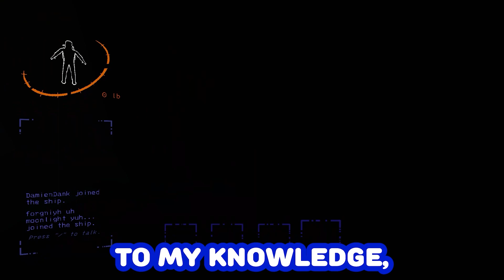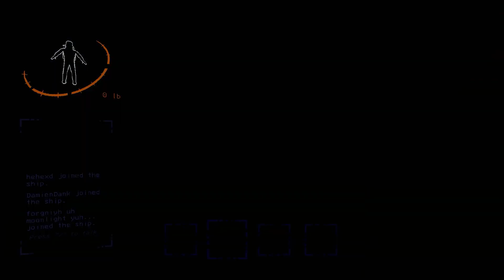Company time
Main Channel ►  @DamienDank